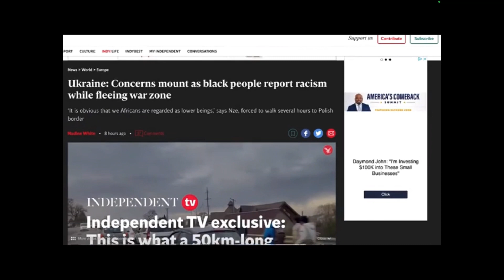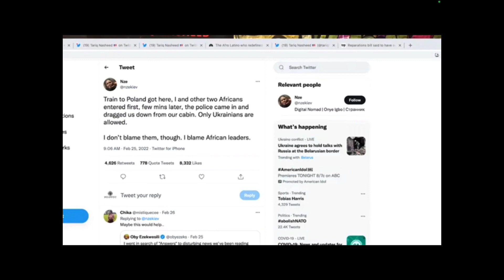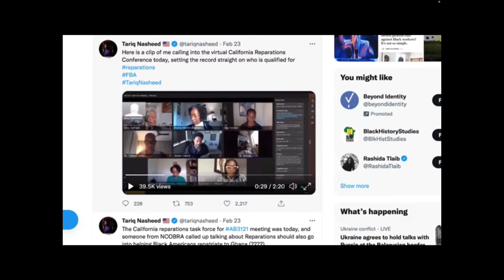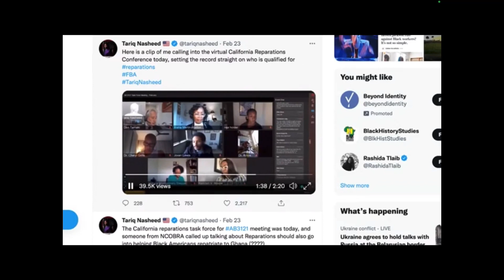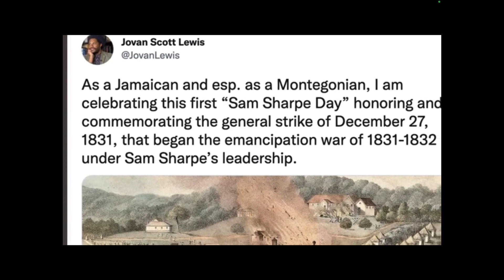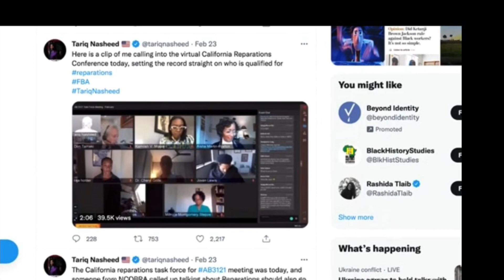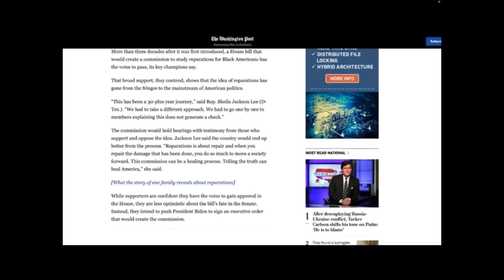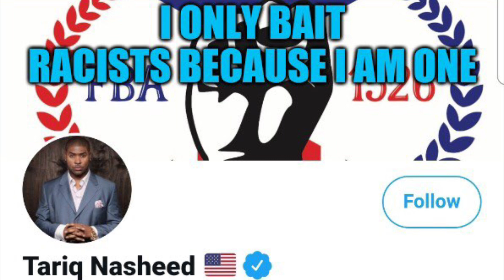TARIQ NASHEED EXPOSES THE PLOT TO UNDERMINE FBA/ADOS REPARATIONS & NATIONALITY CLAIMS